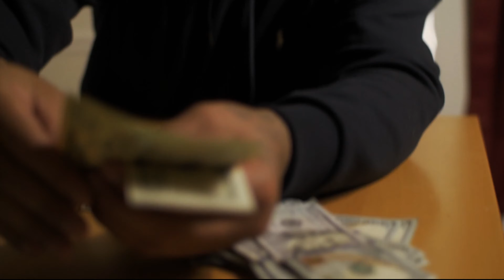MarMar, Big Nero - Bluffin (Directed by eazy_max) (Official Music Video)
Official Music Video "Bluffin" by MarMar

Chorus:
If I'm not bad, I'ma bag a nigga (Bag a nigga)
I get the gun and go faster nigga (Go faster)
Work hard, Casper nigga (Slime)
Bitch I'm a dog, I might drag a nigga (Drag a nigga)
If I'm not bad, I'ma bag a nigga
I get the gun and go faster nigga (Slime)
Work hard, Casper nigga
Bitch I'm a dog, I might drag a nigga

(C) 2023 Robinson Music Enterprise, LLC, a division of Canorous Music Publishing